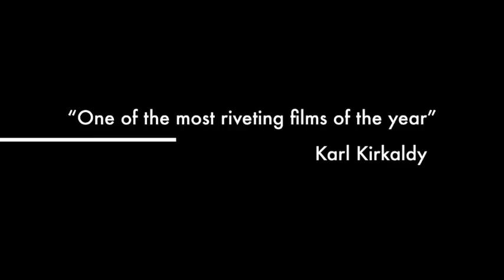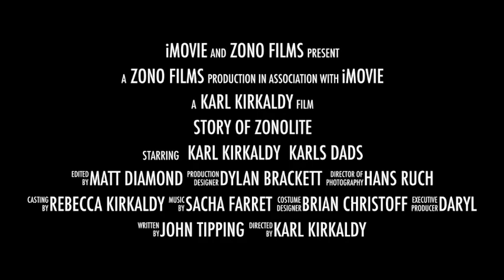Zonolite (Documentary) Trailer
Trailer For Story Of Zonolite the rock band.